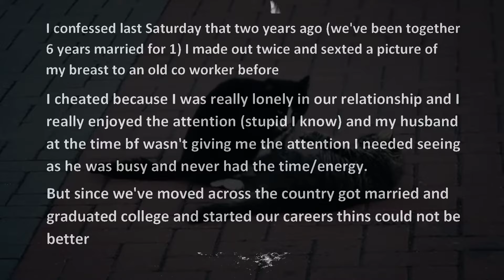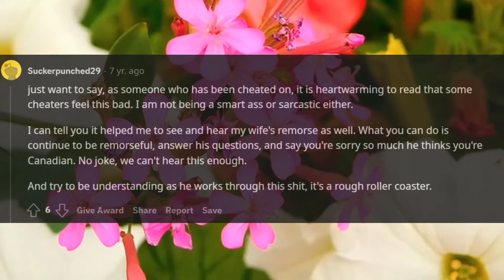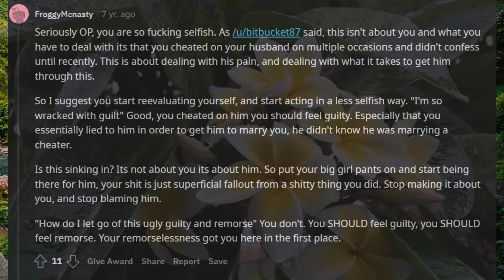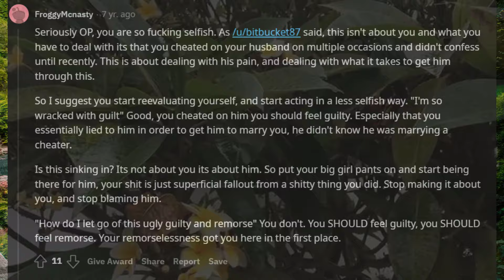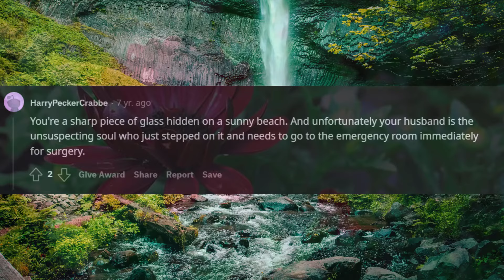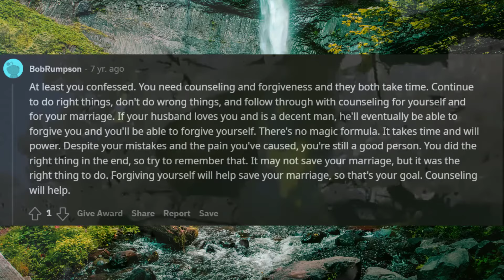I Cheated On My Husband And Guilt And Remorse Is Eating Me Alive Reddit Cheating Stories